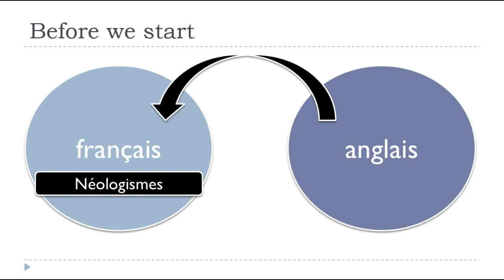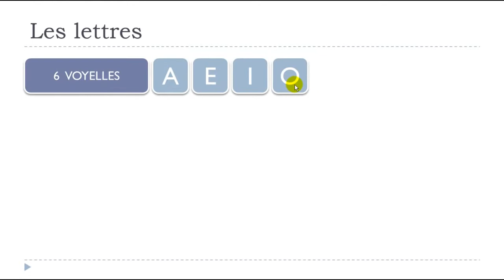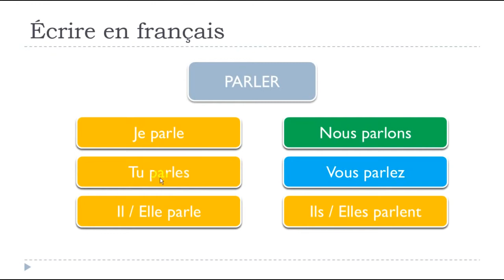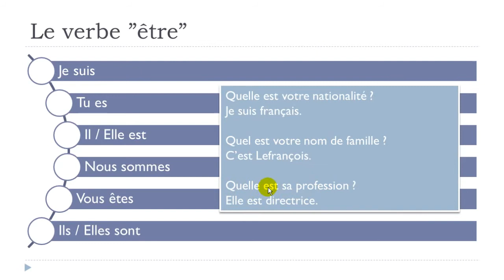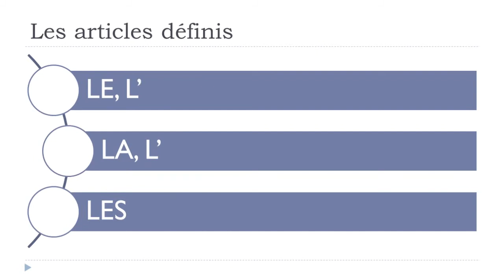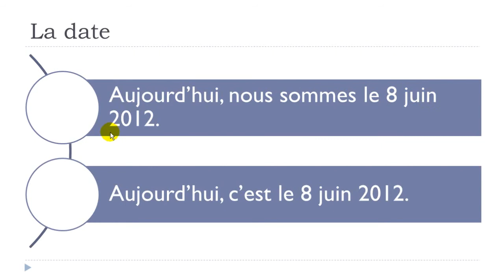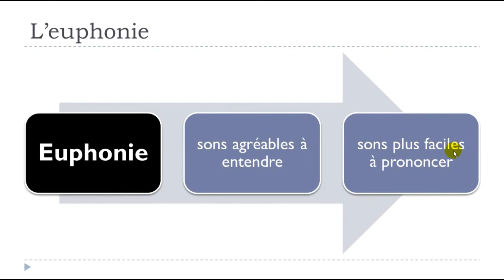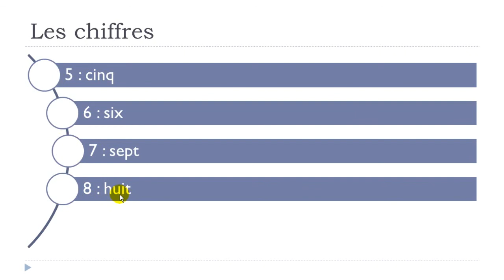Learn French in Norway I Learn French in 5 days I Day #1